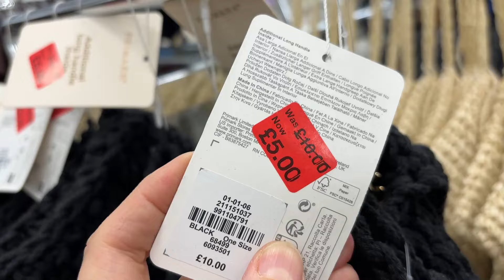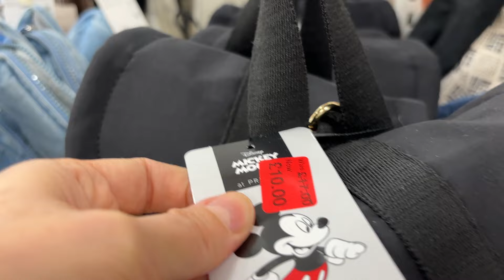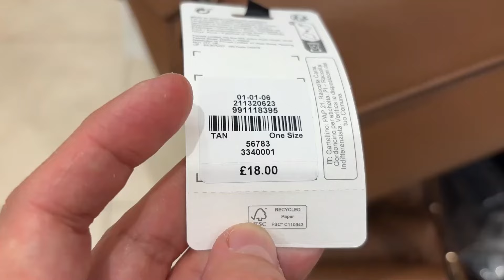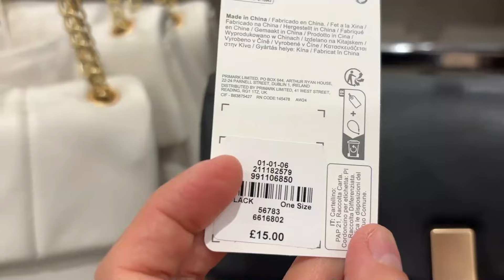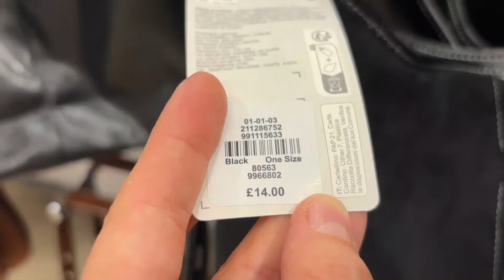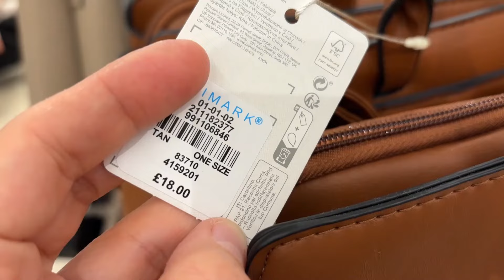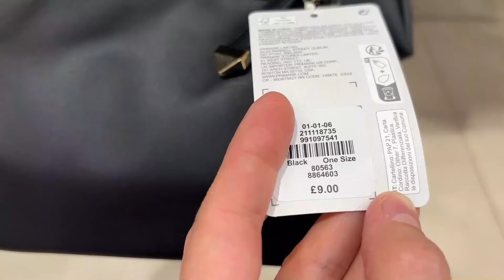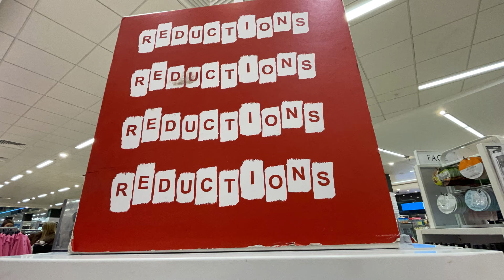PRIMARK BAGS SALE + NEW BAGS COLLECTION - November , 2024